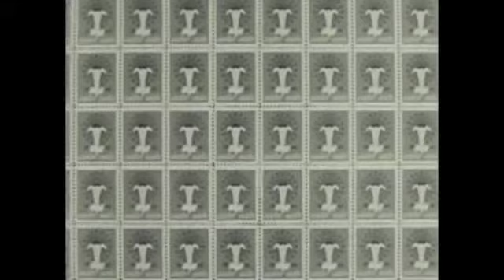1965 Easter Seals Public Service Announcements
These 16mm films were in the possession of public relations executive, William E. Anderson.

These reels feature public service announcements for the Easter Seals Foundation from 1965, beckoning support from television audiences in the assistance of handicapped children.

William E. Anderson, wrote these public service announcements for Easter Seals in 1965. Some noticeable changes were made to some of the original scripts.